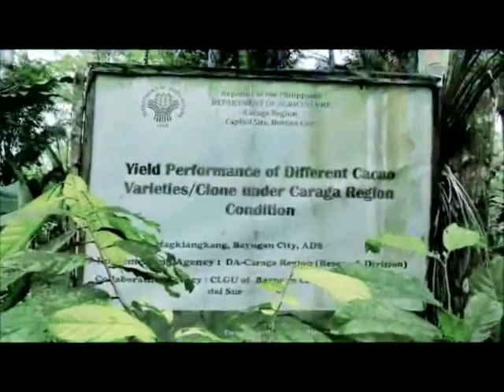TIPS ON HOW TO CONVERT A LAND INTO A CACAO FARM - Watch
BUNOS +++ WITH SHORT INTRODUCTION TO BANANA LAKATAN INTERCROPPING AND W10-K2 CACAO VARIETY

SOCIAL MEDIA - JAPHET TABALE @japhetgtabale

Thank you. God bless farmers.